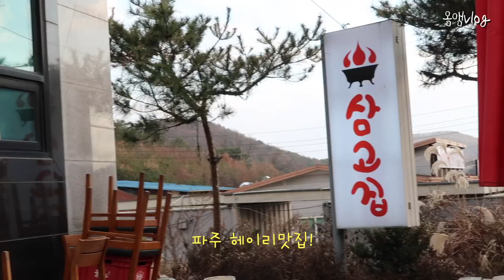먹방 브이로그 | 이바돔 감자탕,피자,소고기,떡볶이,튀김,샐러드,초밥,파주 삼고집,삼겹살|vlog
여러분들이 좋아해 주시는 먹방 븨로그...드뎌 올립니다 크크
끊임없는 사랑 너무 감사드리고 이제 먹을 때마다 촬영해서 미친듯한 분량으로
업로드하겠습니다 사랑해요 먹고 즐겨 꺅😉